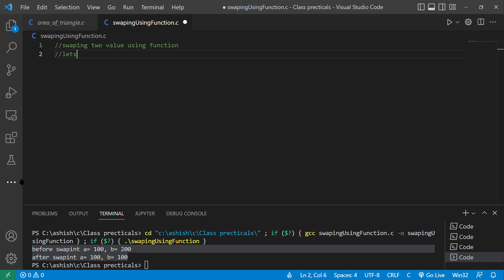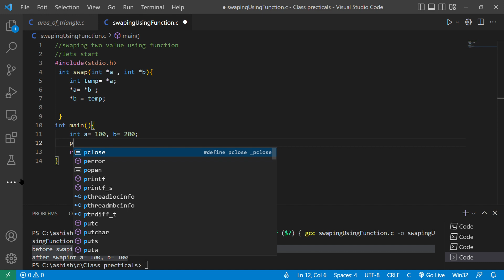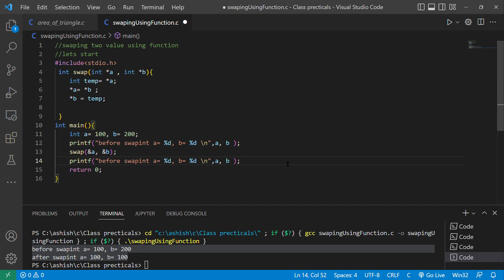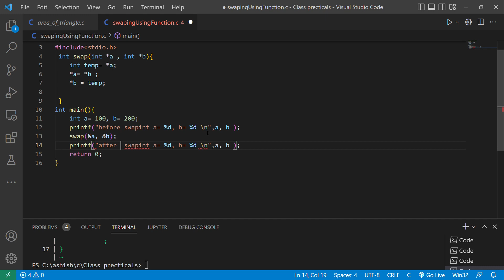swap using function in C programing (Function call by reference in C)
C programing
swap two number with function
it is also example of  call by reference